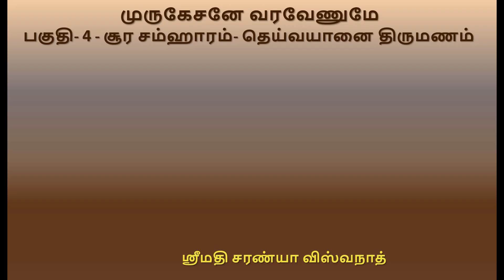ஸ்கந்த சஷ்டி சிறப்புரை (பகுதி 4)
சூர சம்ஹாரம் - தெய்வயானை திருமணம்
வழங்குபவர் - திருமதி சரண்யா விஸ்வநாத், சென்னை